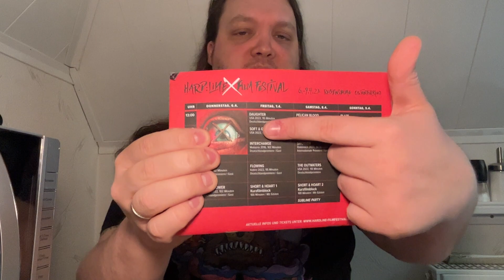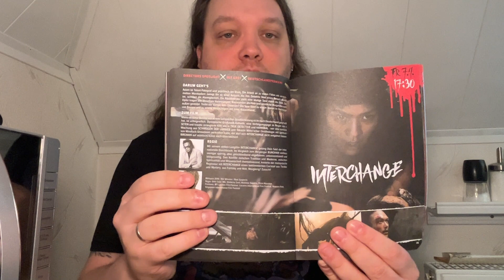Shitty Friday… VLOG #02 - 10. Hardline Film Festival 2023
Pleiten, Pech und Pannen: Der spaßbefreite Karfreitag hatte es in sich.

Aber keine Sorge: Am Ende kamen doch alle auf ihre Kosten.